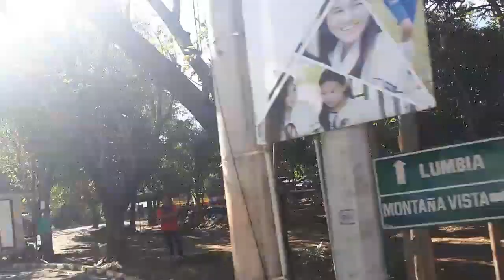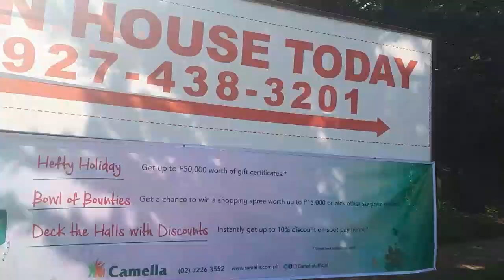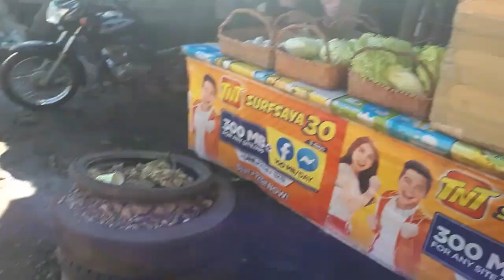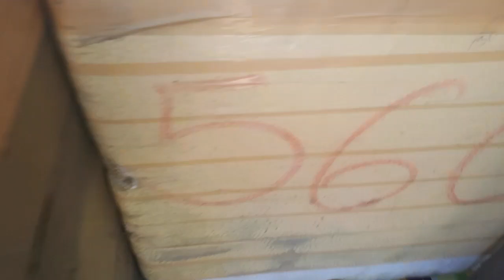PART8 MURANG PABAHAY SA LUMINA HOMES(FIRST TIME NAMAMALENGKE SA LUMBIA)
This is our first time to go to Lumbia Market,so let see kung makabili kami doon or baka walang market doon?Itong videong ito pinapakita din dito mga katabi naming mga housing kasi halos nakapaligid samin ay puro housing